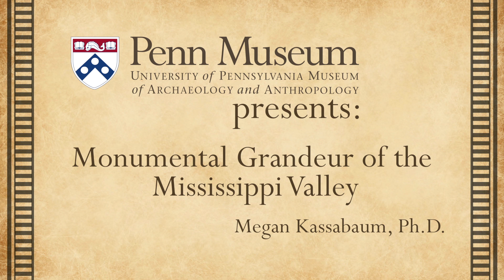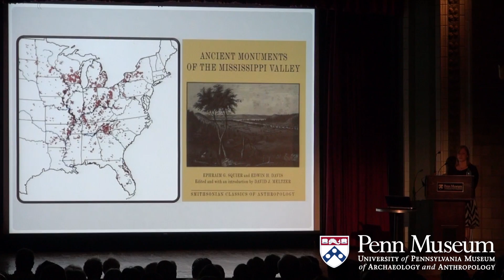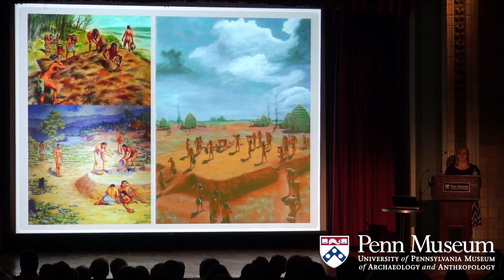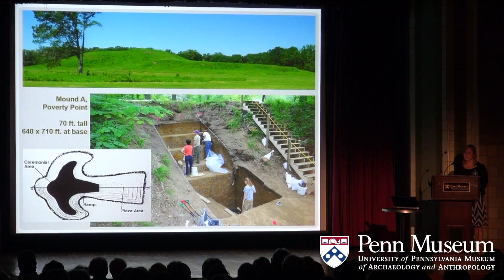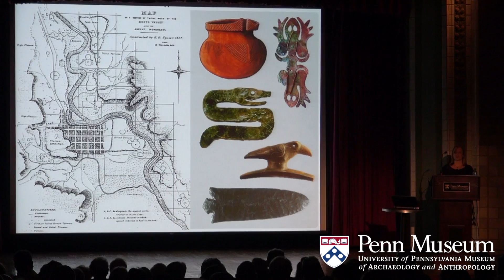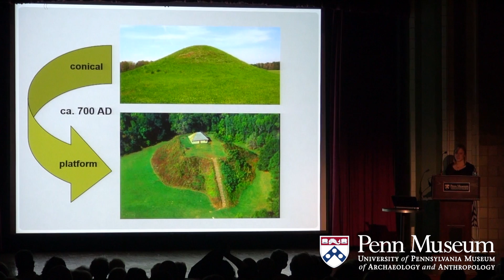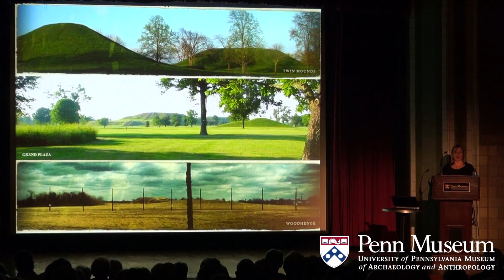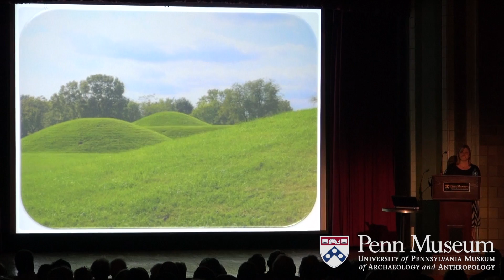Great Wonders: Monumental Grandeur of the Mississippi Valley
Stretching over 2,500 miles from Minnesota to the Gulf of Mexico, the Mississippi River has been called "the Nile of North America." Like its counterpart in Egypt, the Lower Mississippi Valley is among the richest archaeological regions on the continent. Home to thousands of earthen mounds, it contains both the oldest and the most elaborate monumental architecture in North America. Dr. Kassabaum explores the exceptional variability in the mounds themselves and the prehistoric cultures who constructed them.